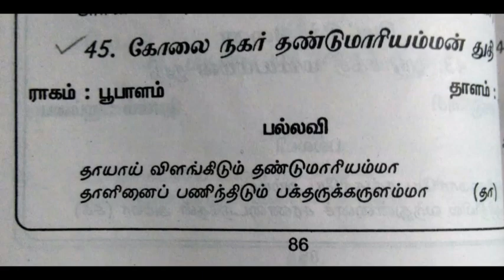Thaiyaai Vilangidum Thandu Mariamma || Sri Thandhu Mariaaman Thudhi || Padmanabhaaganam